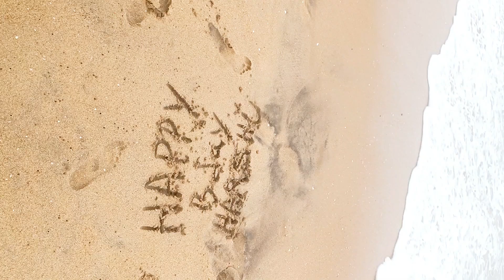Birthday celebration at Beach ⛱